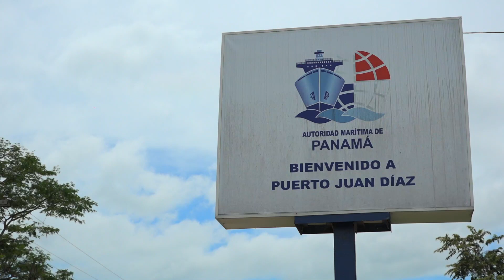CONOCE TU PUERTO JUAN DIAZ